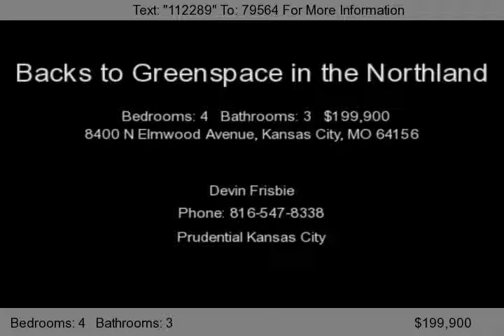8400 N Elmwood Avenue, Kansas City, MO 64156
The St. Marten plan by Joseph Lane Homes. 4 bed 3 bathwith finished basement that backs to greenspace. Bonus room down stairs, grezie carpet and loads of upgrades to include kitchen island, pantry, hardwood floors plus deep garage. Split bedroom plan with master on one side and bedrooms on the other. Features iron spindles, alder wood cabinets, Jacuzzi, walk in closet and more!